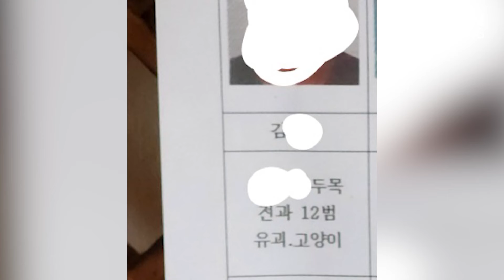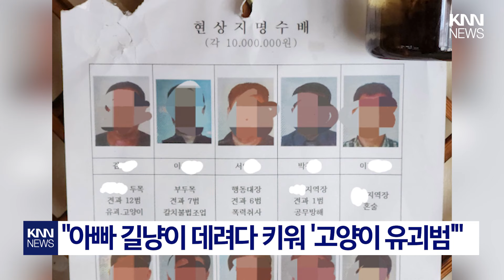아버지 집 현관문에 붙은 종이? "이게 뭐야?"/ KNN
/ knn.news